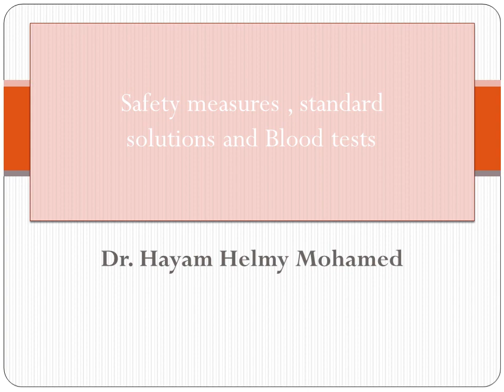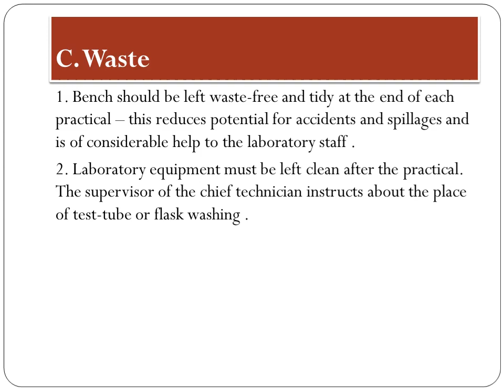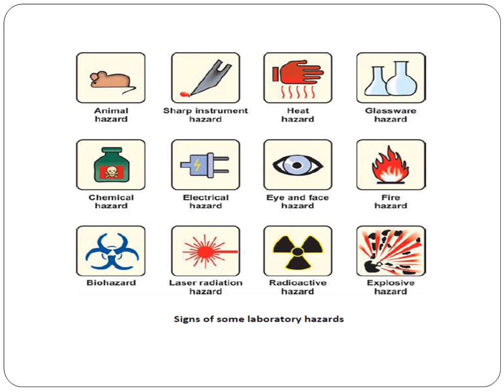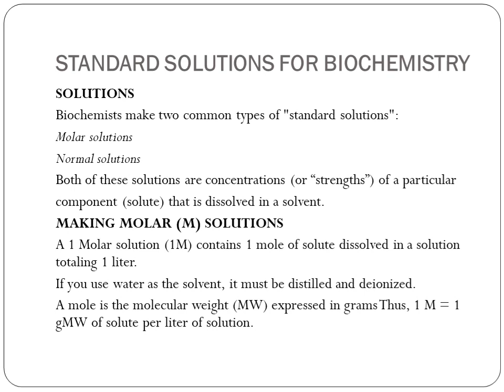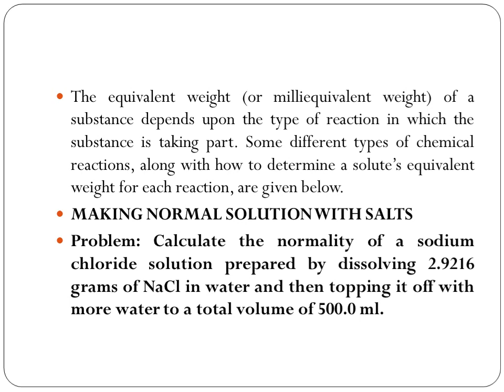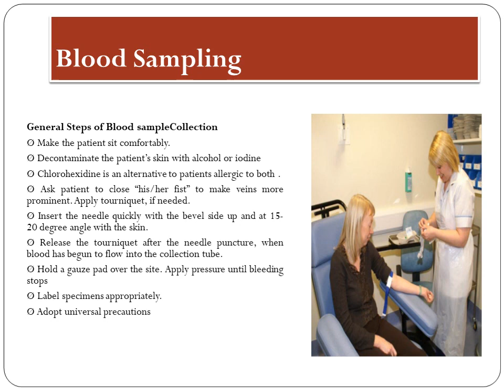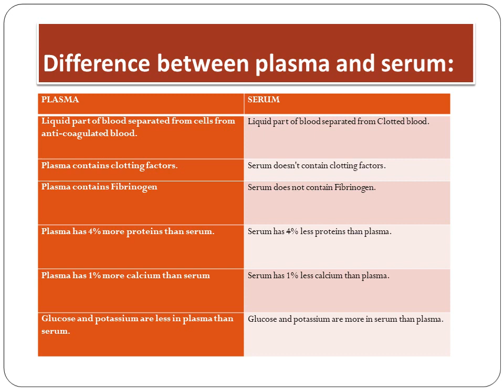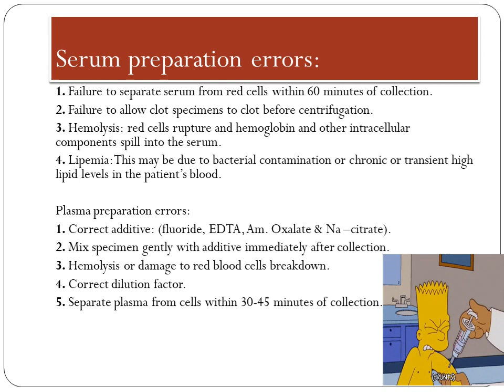First week Safety measures standard720P HD